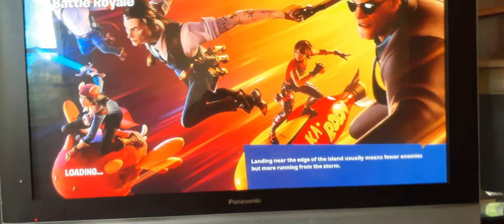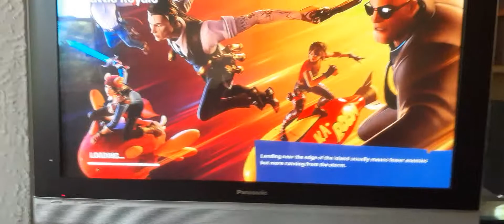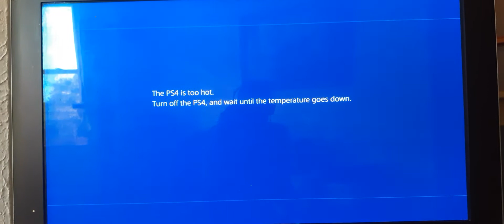Showing you my ps4 overheat for no reason